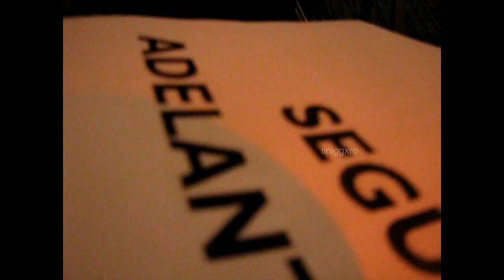TINI - Ya No Hay Nadie Que Nos Pare - Got Me Started TOUR MADRID